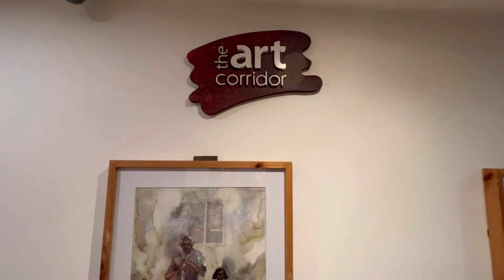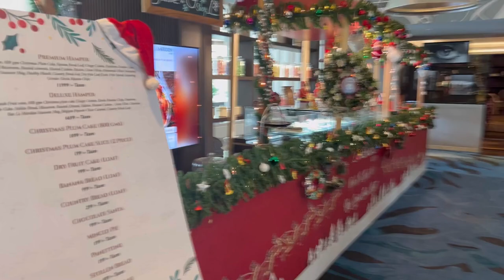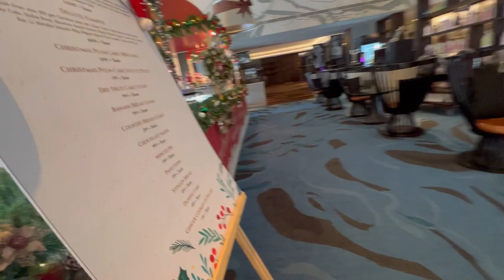ലെ മെറിഡിയൻ കൊച്ചി ഹോട്ടലിലെ ആർട്ട് ഗ്യാലറി കാഴ്ചകൾ | Week end stay @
Musician: @iksonmusic
Musician: @iksonmusic

Query to solve:

LeMeridienhotel Kochi
Things to do in Kochi
Places to visit in Kochi
Hotels in Kochi
Kerala Tourism
Art corridor
Christmas decorations in Kochi
Club Marriot
best hotels in Ernakulam
Xmas stall in Le Meridien hotel
Chapters
00:00 - Intro
02:00 - Art corridoor
03:30 - Old collections
04:30 - Christmas collections
07:40 - Xmas stall
11:04 - Photos